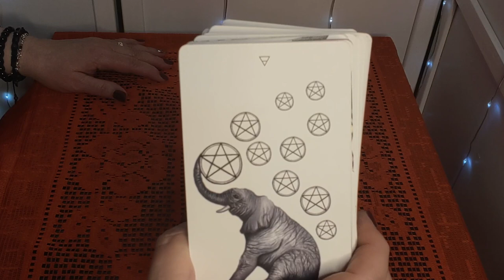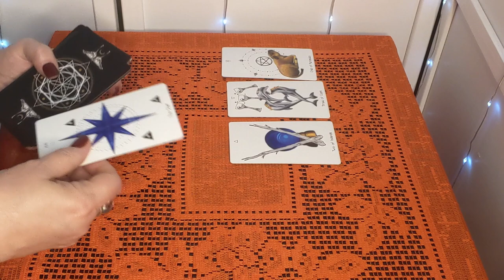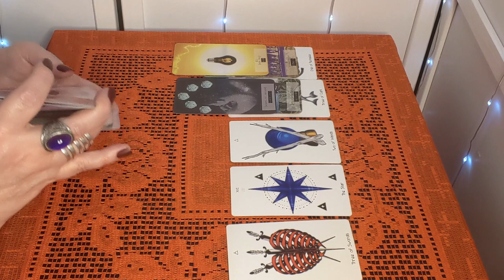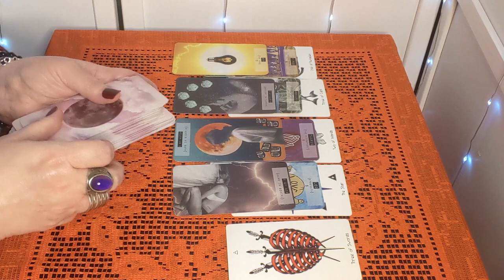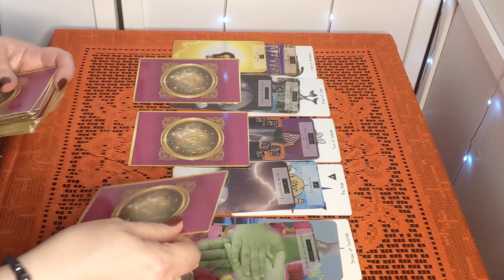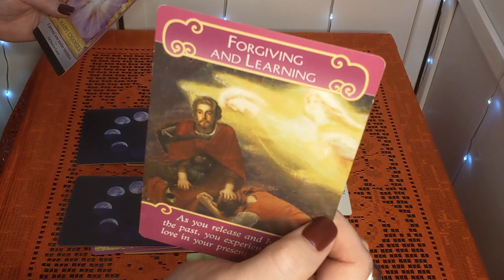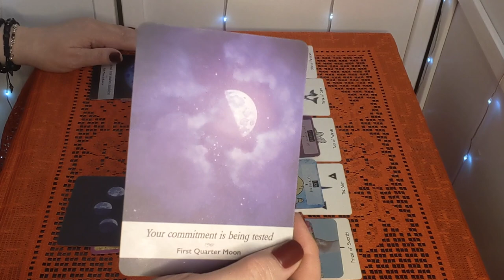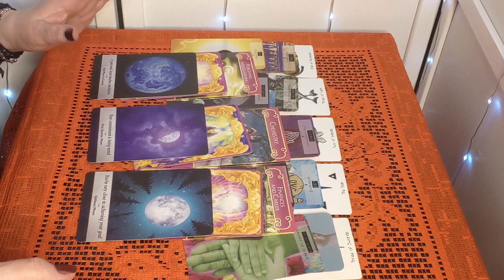Pisces! Big Happy Changes With Love, Money And Career, Ask And You Will Receive! Mid February 2021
Some of the Tarot and Oracle Decks I use in my videos:
8th House Tarot - Sara Calvarese